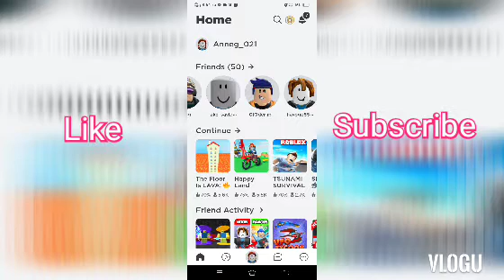part 3 playing a the lava is the floor